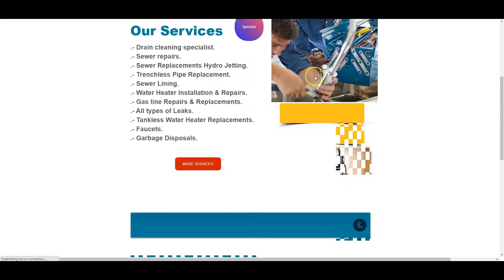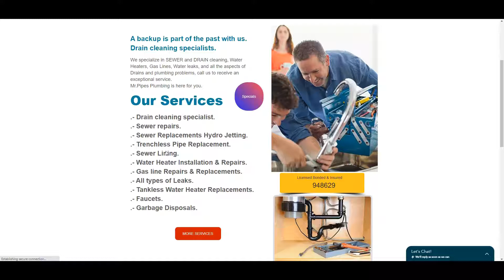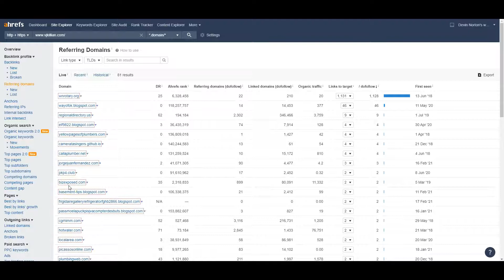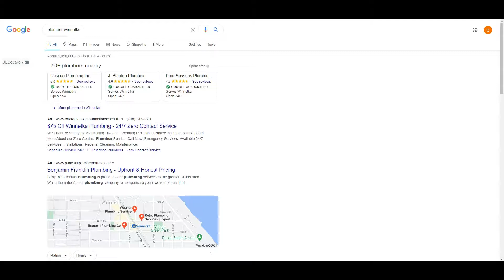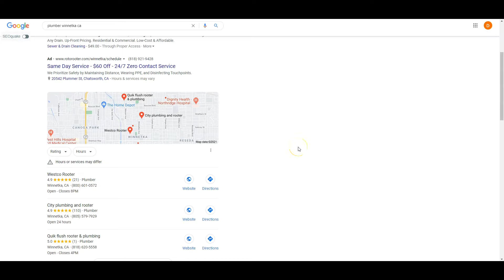Mr. Pipes Plumbing & Rooter, Plumber San Fernando Valley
Hey Alfredo, spoke to Sean, in this video Devin educates Mr. Pipes Plumbing & Rooter on how to be #1 Plumber San Fernando Valley in 3 simple steps.